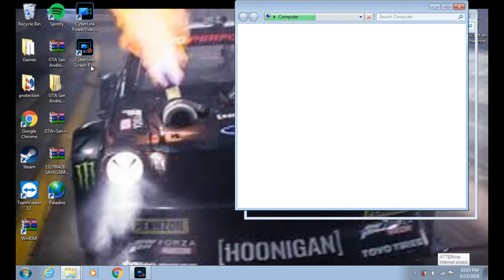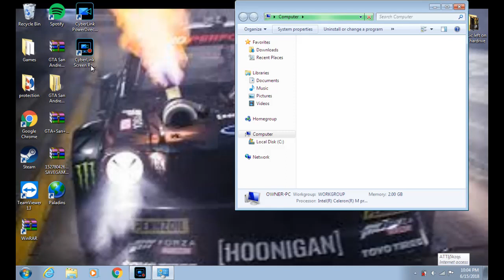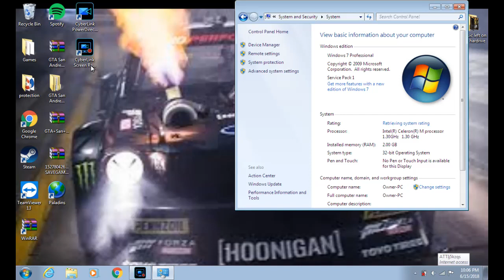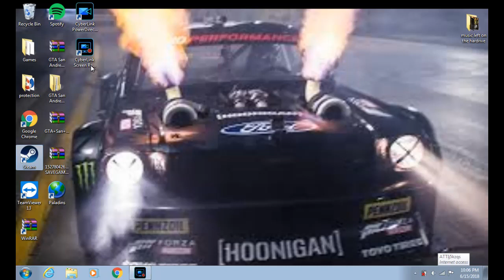talking about stuff again and screen recorder crashed - Bandit Nation